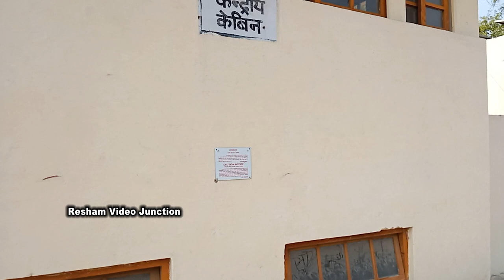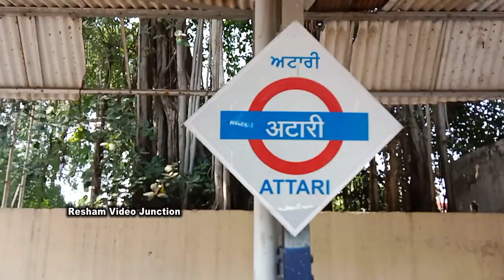ਅਟਾਰੀਵਾਲਾ ATT/Atari Railway Station NR ... historical place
My content is historical place in punjab (india) World ALL